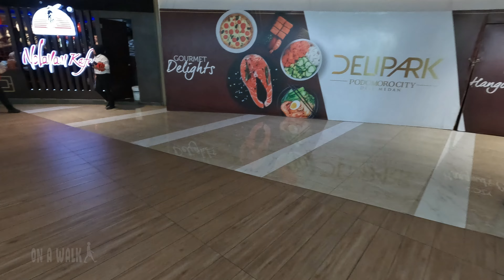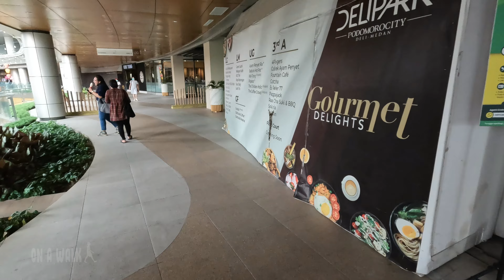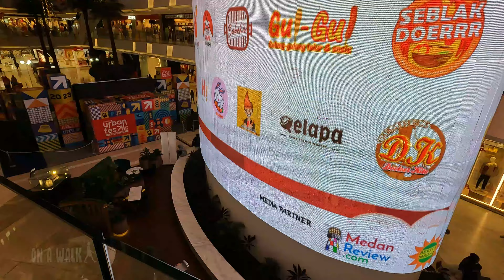Mall di medan | deli park | berjalan sekitar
Mall di medan | deli park | berjalan sekitar Deli Park adalah pusat perbelanjaan modern yang terletak di kota Medan, Indonesia. Dengan desain arsitektur yang modern dan terbuka, Deli Park menawarkan pengalaman belanja yang nyaman dan menyenangkan bagi pengunjungnya.

Mall ini menawarkan berbagai macam toko-toko, dari merek lokal hingga merek internasional terkenal, sehingga pengunjung dapat menemukan semua kebutuhan belanja mereka dalam satu tempat. Selain itu, Deli Park juga memiliki area makan yang luas dengan pilihan restoran dan kafe yang beragam.

Ketika Anda berjalan sekitar di Deli Park, Anda akan merasakan atmosfer yang ramai dan bersemangat dengan pengunjung yang datang dari berbagai kalangan. Tersedia juga area hiburan untuk anak-anak dan keluarga, sehingga Deli Park menjadi tempat yang sempurna untuk menghabiskan waktu bersama keluarga atau teman-teman.

Dengan lokasinya yang strategis di pusat kota Medan, Deli Park mudah diakses dari berbagai tempat di sekitar kota. Jadi, jika Anda ingin merasakan pengalaman berbelanja yang nyaman dan menyenangkan di Medan, kunjungi Deli Park dan nikmati berbagai fasilitas yang ditawarkan.